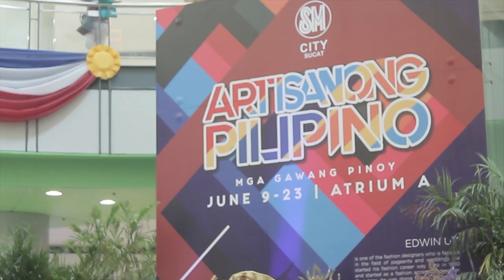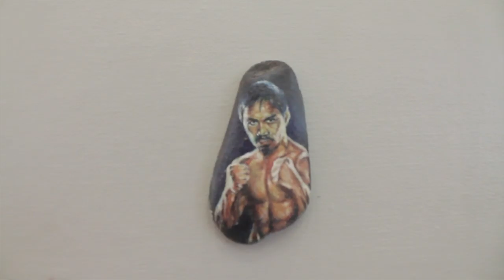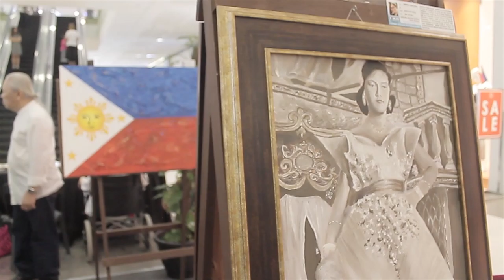WCKD Apparel Ph | EVENT HIGHLIGHTS | Artisanong Pilipino 2019 (Part 2)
Artisanong Pilipino, The biggest Independence day exhibit and local artisans fair in the south. Happened SM City Sucat with  from June 9 to 23. Our local artisans and designers from Luzon, Visayas to Mindanao showcased the beauty of our own culture and products.

Artisanong Pilipino 2019 (Part2) Featuring includes:
- Miniature Paintings by Mr. Nelson Castillo
- Sining Biswal by Visual Arts of Paranaque and AAC